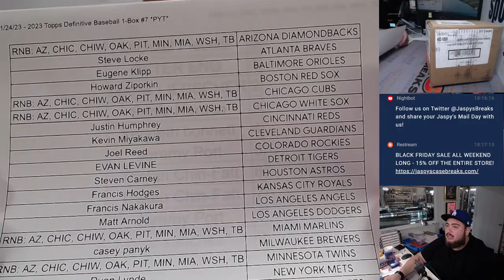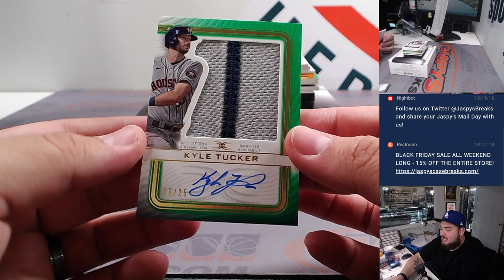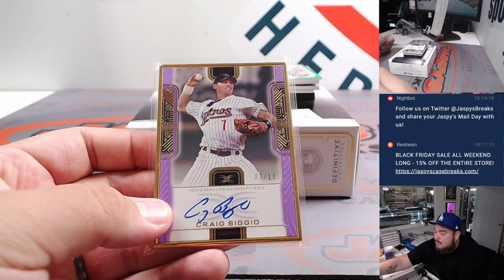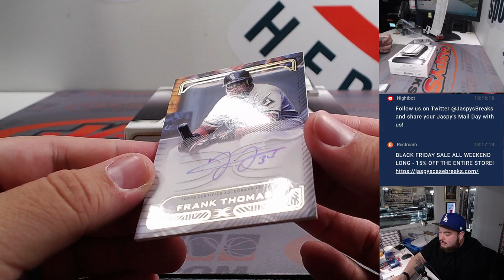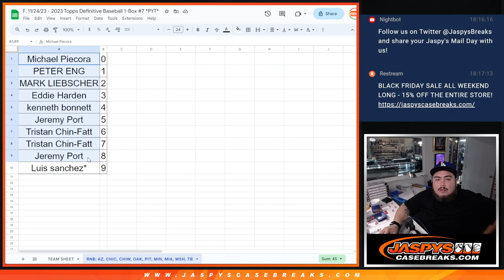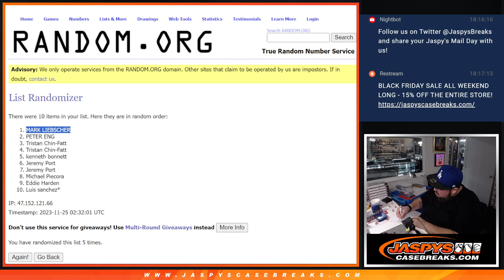F. 11/24/23 - 2023 Topps Definitive Baseball 1-Box #7 *PYT*